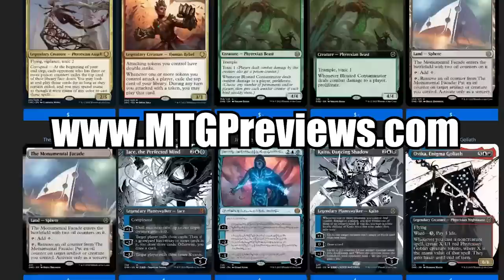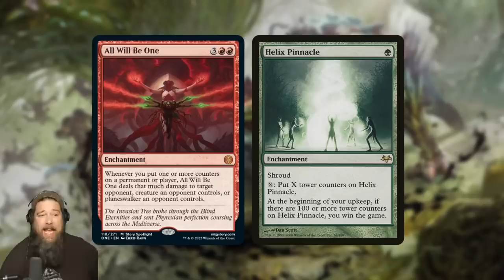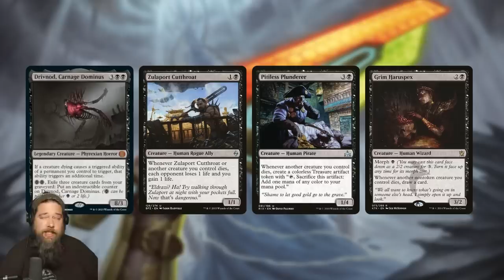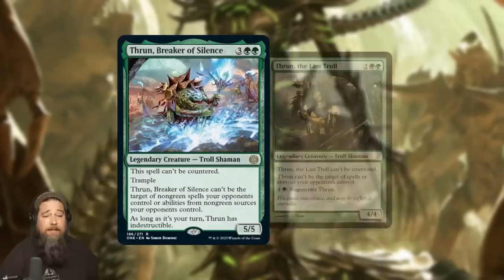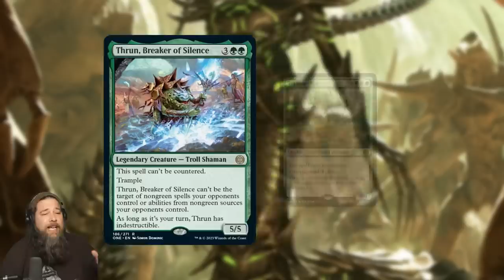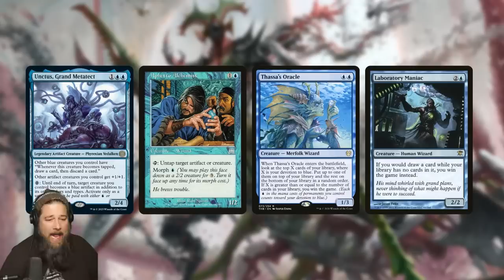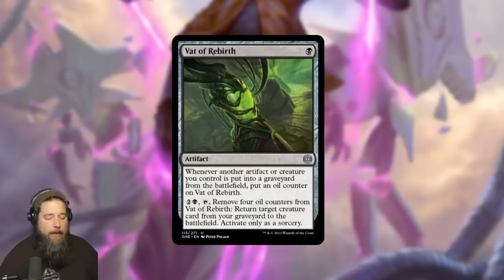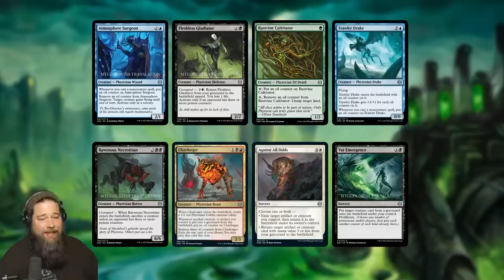Daily Phyrexia MTG Spoilers: Infinite Damage Combo Enchantment, Death Panharmonicon, New Thrun...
Today in the world of Phyrexia: All Will Be One spoilers we have a mythic enchantment with a bunch of combos, a new Panharmonicon for death triggers, a weird damage preventing Knight, a cycle of common sphere lands and much more. Let's discuss!

0:00 Start
1:10 All Will Be One
8:02 Drivnod, Carnage Dominus
11:56 Ria Ivor, Bane of Bladehold
17:34 Thrun, Breaker of Silence
20:42 Mirrex
22:38 Unctus, Grand Metatect
26:41 Rebel Salvo
27:40 Commons Spheres
28:15 Phyrexian Atlas
29:15 Vat of Rebirth
31:02 Nahiri's Sacrifice
31:52 Commons / Uncommons